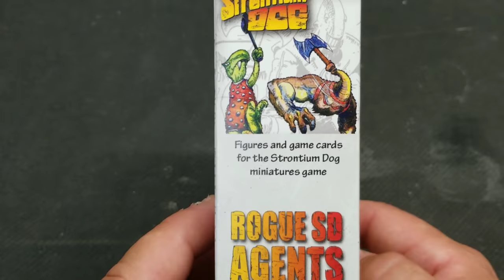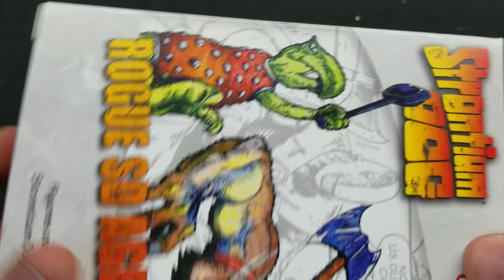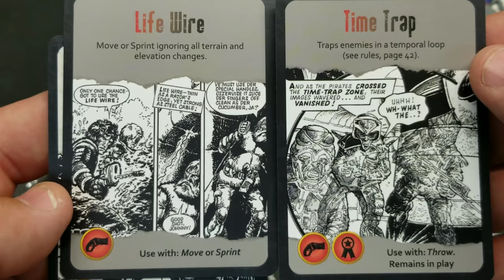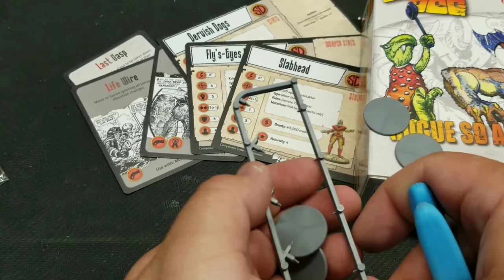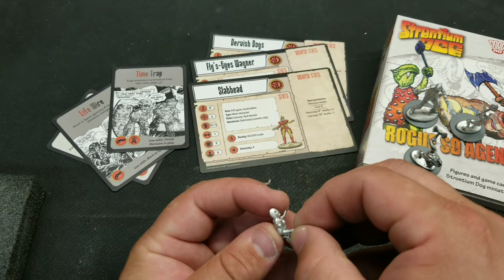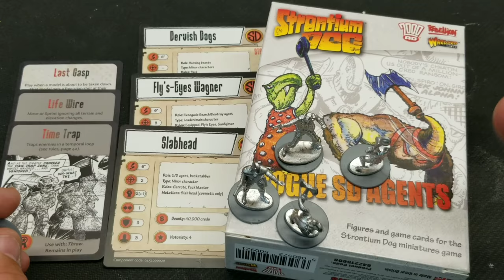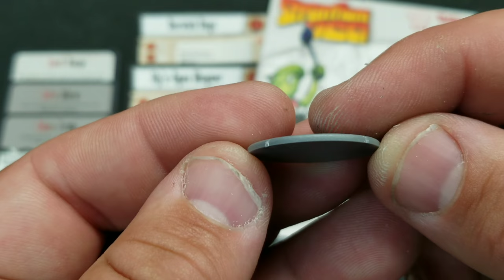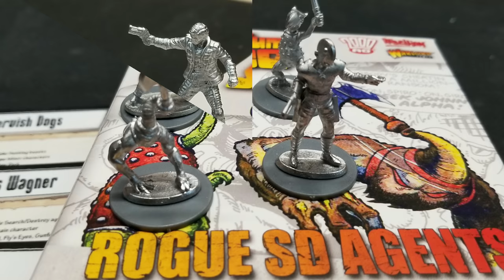Strontium Dog Rouge SD Agents LET'S BUILD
In this video I show you what is in the box of the Rouge SD Agents for the game strontium dog by Warlord Games. Then I assembled the kit, tell you how I did it, and what troubles I had. Enjoy!